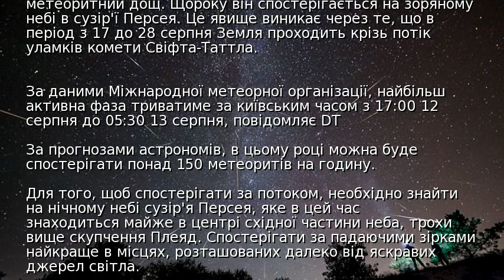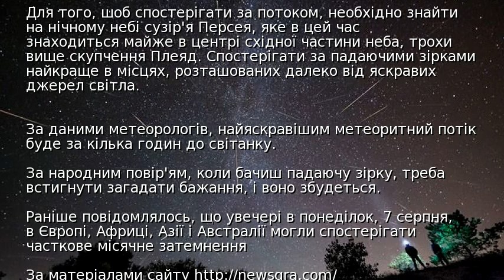Вночі українці зможуть спостерігати метеоритний дощ